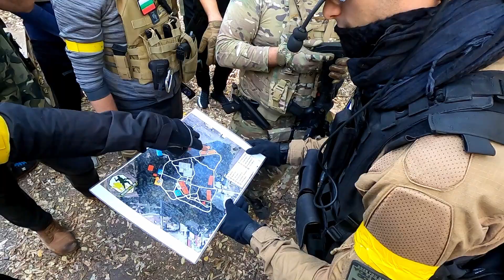#58: Wolverine MTW / Бойно поле, 16 октомври 2022 (Част 2)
For the second game I put back my favorite combo: R-hoped PDI 6.08 with Maxx MXW & M-nub.

∎ Wolverine MTW Billet Gen 1 with Inferno Gen 2
∎ Maxx MXW hopup + 6 mm M-nub
∎ 300 mm PDI 6.08 barrel + R-hop
∎ Madbull Shark 'red' 60° flathoped bucking
∎ 1.6 J with 0.32 g ASG Open Blaster bbs
∎ Redline SFR  @ 105 PSI
∎ Wolverine MTW Gen. 2 mags
∎ Aimpoint T2 replica red dot
Outside temp.: ~15°C / 60°F
🟐 Helmet cam: GoPro Hero 8 Black
🟐 Gun cam: Foxeer Legend 4K Scopecam (35 mm lens)